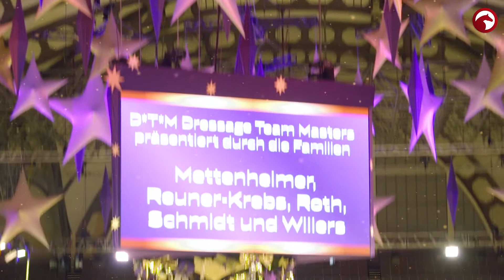Es weihnachtet sehr in der Frankfurter Festhalle...